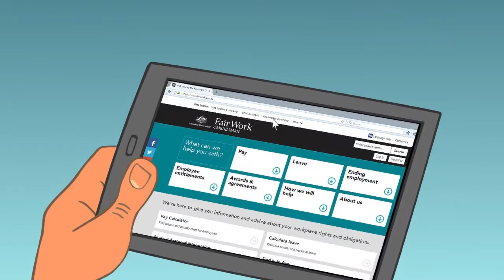Working in Australia